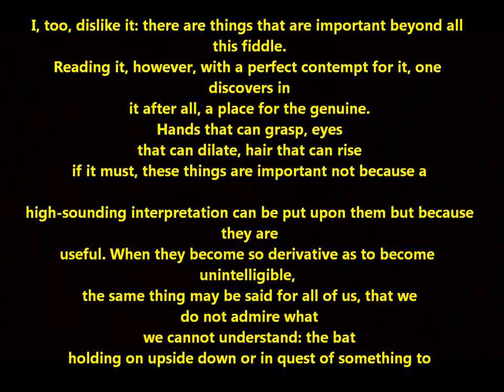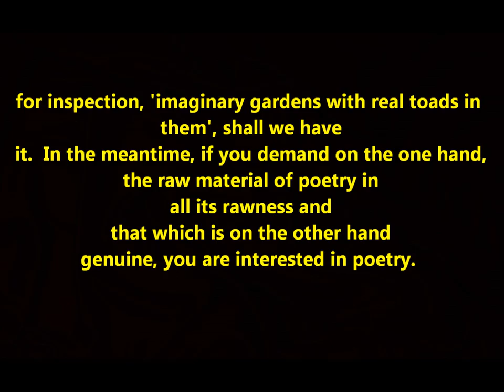"Poetry" famous poem by Marianne Moore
Poetry - Poem by Marianne Moore

I, too, dislike it: there are things that are important beyond all
this fiddle.
Reading it, however, with a perfect contempt for it, one
discovers in
it after all, a place for the genuine.
Hands that can grasp, eyes
that can dilate, hair that can rise
if it must, these things are important not because a

high-sounding interpretation can be put upon them but because
they are
useful. When they become so derivative as to become
unintelligible,
the same thing may be said for all of us, that we
do not admire what
we cannot understand: the bat
holding on upside down or in quest of something to

eat, elephants pushing, a wild horse taking a roll, a tireless wolf
under
a tree, the immovable critic twitching his skin like a horse that
feels a
flea, the base-
ball fan, the statistician--
nor is it valid
to discriminate against 'business documents and

school-books'; all these phenomena are important. One must
make a distinction
however: when dragged into prominence by half poets, the
result is not poetry,
nor till the poets among us can be
'literalists of
the imagination'--above
insolence and triviality and can present

for inspection, 'imaginary gardens with real toads in them', shall
we have
it. In the meantime, if you demand on the one hand,
the raw material of poetry in
all its rawness and
that which is on the other hand
genuine, you are interested in poetry.